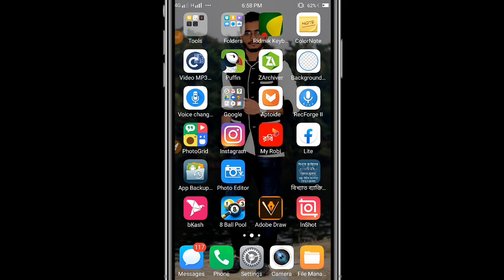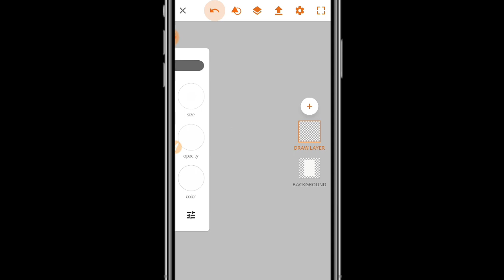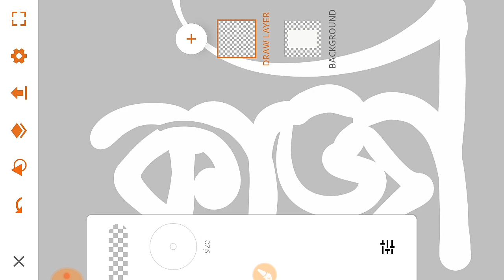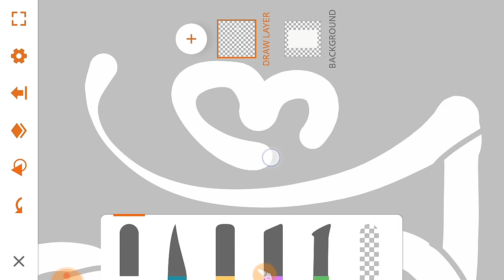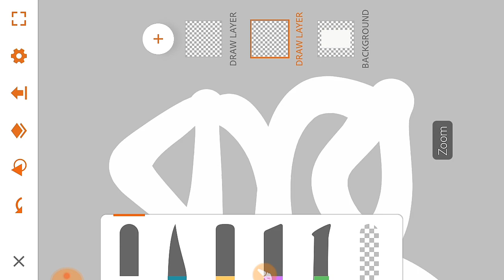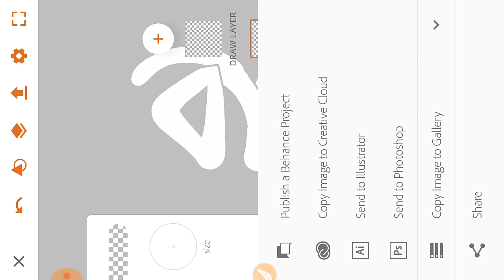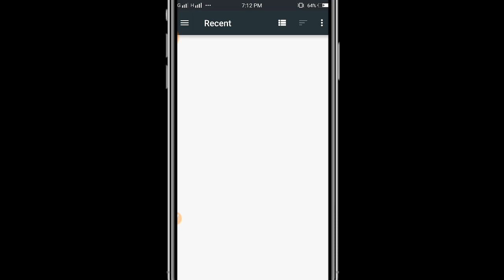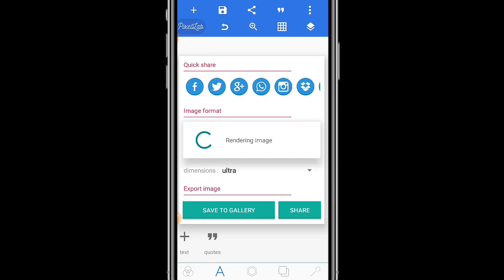Bangla Typography Tutorial || বাংলা টাইপোগ্রাফি টিউটোরিয়াল || Logo || Png || IH Emon